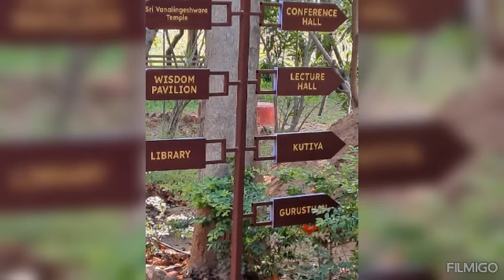PurnaVidyaAshramam kovai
Video from Umamaheswari